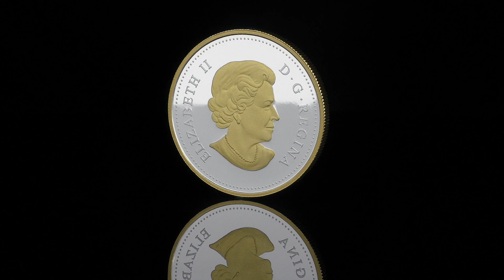2018 $1 100th Anniversary of the Armistice of the First World War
November 11, 1918: A date synonymous with peace and remembrance. The 2018 Special Edition Proof Dollar commemorates the centennial of the Armistice of 1918 with a classically styled celebration of peace, one that speaks of hope re-awakening in the aftermath of a war that ultimately shaped the 20th century.

Harkening back to the coins of the era, the reverse design by artist Jamie Desrochers channels a nation’s spirit in 1918 while paying tribute to the hour, day and month that the Armistice went into effect. The numeral “11” appears three times to represent the eleventh hour, the eleventh day and the eleventh month: November 11, 11 a.m., or the exact moment the guns fell silent. Backed by rays of hope that fill the field, the selectively gold-plated “11” resembles Corinthian-styled columns rising up from atop a grand staircase, with an overall form that faintly echoes the Canadian National Vimy Memorial in France. Peace laurels symbolize the Armistice and the ensuing peace, while the gold-plated maple leaf proudly pays homage to the Canadian and Newfoundlander combatants of the First World War. Framed by the gold-plated rim, the reverse also includes the engraved word “CANADA”, the commemorative dates “1918 – 2018” and the face value, “DOLLAR”. The obverse features the effigy of Her Majesty Queen Elizabeth II by Susanna Blunt.

The reverse commemorates the centennial of the Armistice of 1918, or, more specifically, the moment the battlefields of the First World War suddenly went silent.